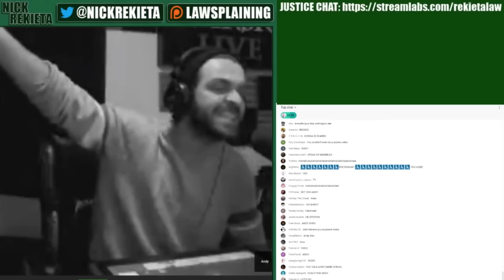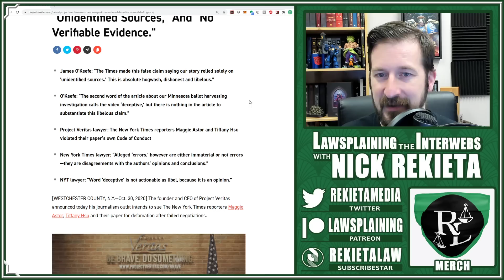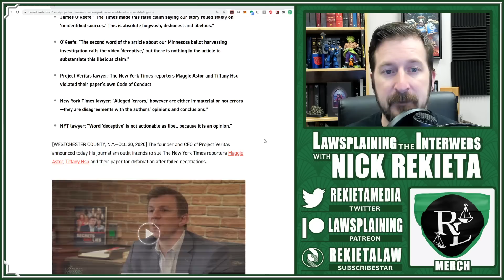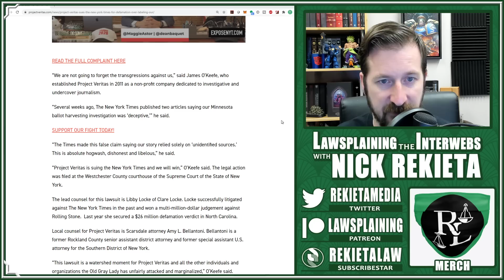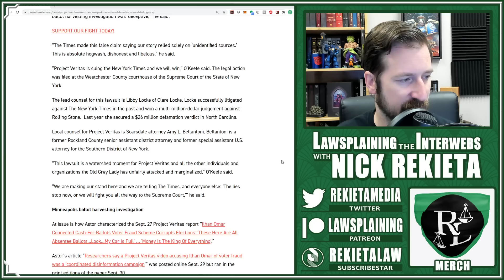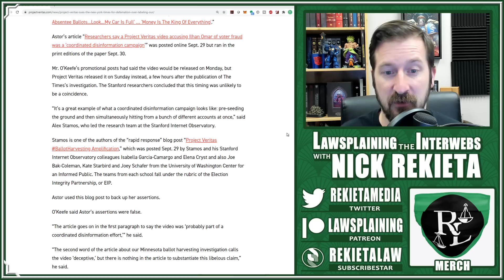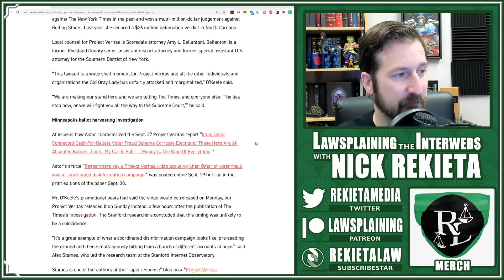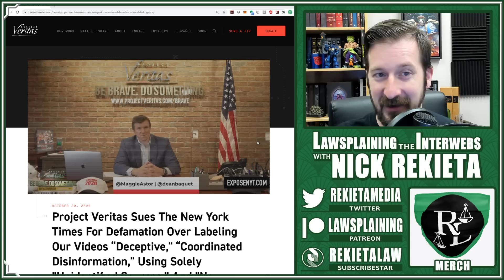Project Veritas SUING New York Times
Project Veritas is suing the New York Times for defamation over Veritas's reporting on Ilhan Omar Ballot Harvesting.

Let's talk about the challenges Veritas will face in the suit.

Come catch a livestream talkshow nearly every weekday at 11pm CST covering any and all topics.

Credits!